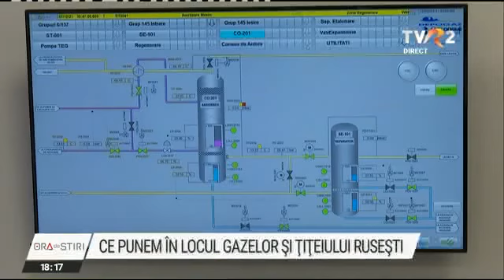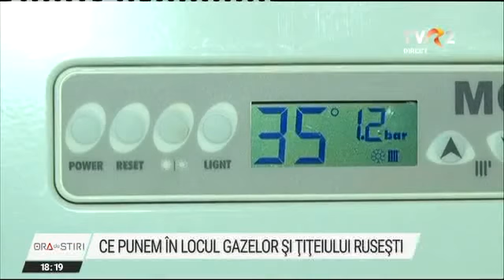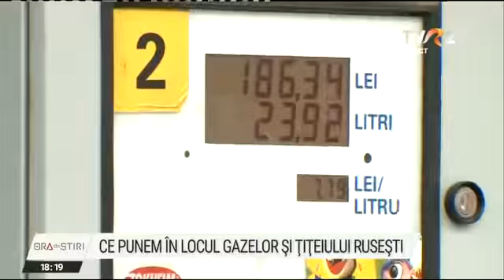Ce punem în locul gazelor și țițeiului din Rusia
Aproape 30% din gazele naturale și din țițeiul consumate în România provin din Rusia. Întreruperea furnizării acestora trebuie compensată cu gaze și țiței din alte surse, care e probabil să coste mai mult. Înlocuirea gazelor este mai dificilă decât a țițeiului și trebuie rezolvată rapid, înainte de venirea frigului. Variante sunt, dar nimic nu a fost până acum bătut în cuie, iar semnele de întrebare sunt numeroase.